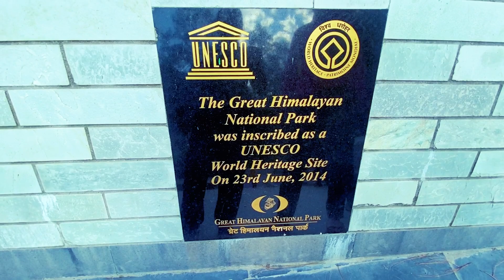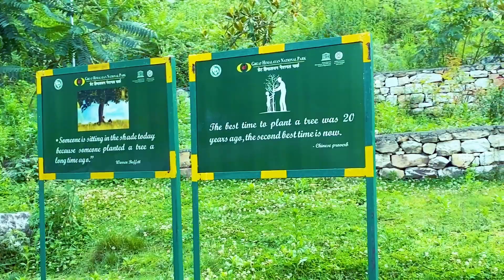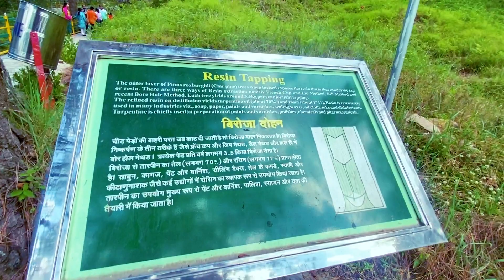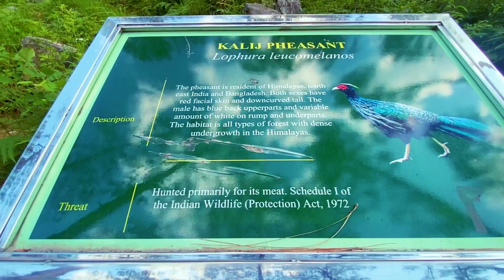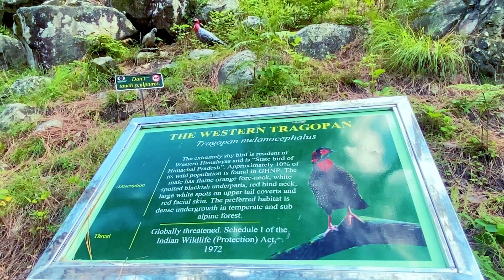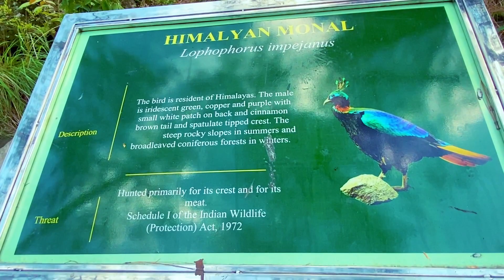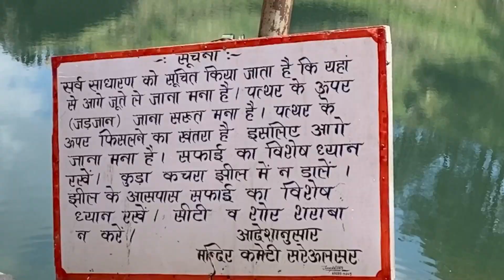Tirthan Valley - Unexplored Place in Kullu Manali || The Great Himalayan Nature Park | Serolsar Lake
Tirthan Valley in Himachal Pradesh, India, offers a plethora of natural wonders, and two must-visit destinations are the Great Himalayan National Park and Serolsar Lake.
Serolsar Lake is another gem hidden within the Tirthan Valley. A moderate trek through thick deodar forests takes you to this mesmerizing high-altitude lake. The tranquil ambiance and the reflection of surrounding peaks on the crystal-clear waters create an awe-inspiring sight. It's an ideal spot for camping, photography, or simply experiencing the serenity of the Himalayas.
The Great Himalayan Nature Park ticket price starts at RS 20 for adults and RS 10 for children. If you love the serenity of the jungle, it is a must-visit place for you. It is a part of the Great Himalayan National Park, and it takes around 2 hours to cover it thoroughly. From this park, you can go to the Chhoie Waterfall.

Both destinations offer an escape from bustling city life, allowing visitors to connect with nature's beauty and serenity. The Great Himalayan Nature Park provides an opportunity to explore the region's unique biodiversity, while Serolsar Lake rewards trekkers with breathtaking vistas and a chance to unwind in the lap of nature. For anyone seeking solace and an authentic Himalayan experience, these two places are a must-visit in Tirthan Valley.